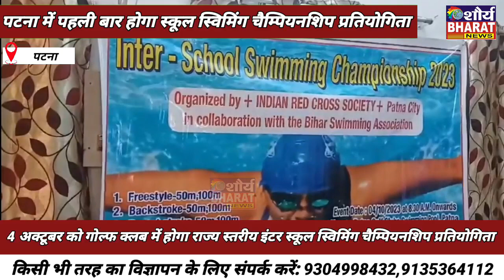पटना में पहली बार होगा राज्य स्तरीय इंटर स्कूल स्विमिंग चैम्पियनशिप प्रतियोगिता